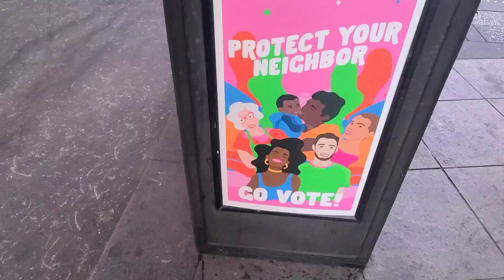Cops tackle kid on motorcycle in Times Square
Boogie Bob was recorded live in front of a pigeon audience.